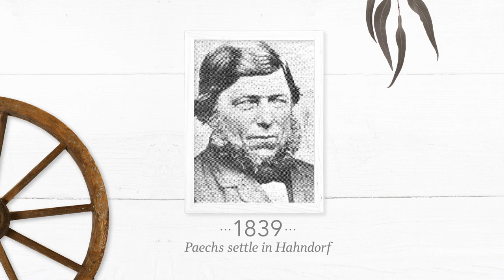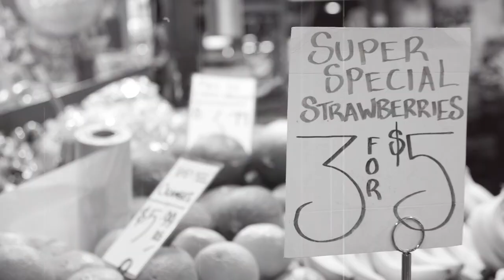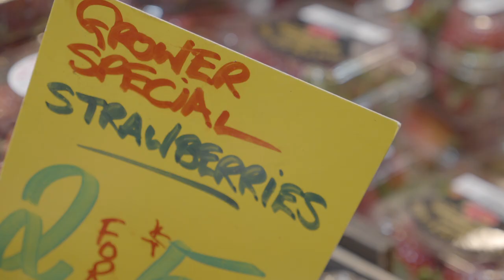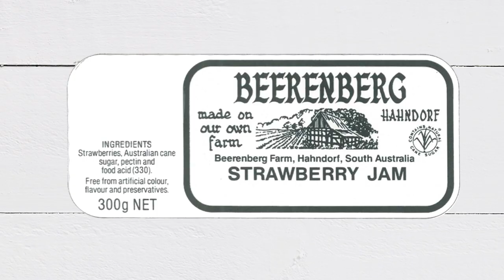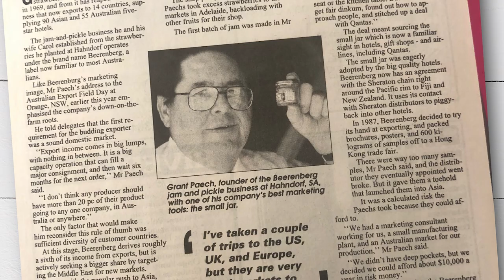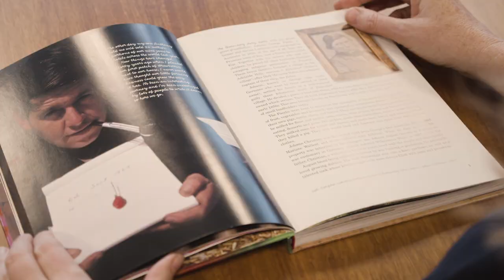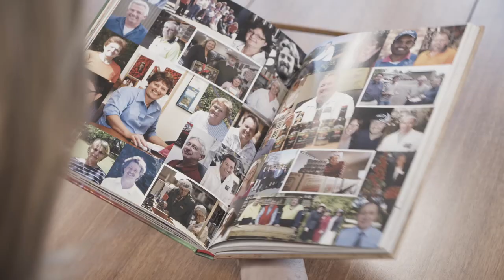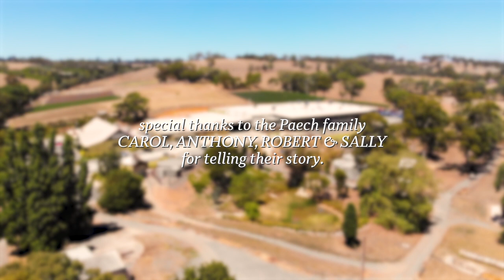The History of Beerenberg - South Australia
On September 6, 1969, Grant Paech picked the very first strawberry on the Beerenberg Family Farm in Hahndorf, South Australia.

And now half-century later, the 100% family-owned and operated business is a household name, known for over 100 different jams, condiments, meal bases, and slow cooker sauces, as well as their famous strawberry farm where visitors from around the world visit to pick their own strawberries.

This Beerenberg history video shows where the passion for the farm and taste of the country life began, outlining the milestone moments that helped create this now iconic brand.

It’s a South Australian success story that’s proof that from little things, big things really can grow...

Australian made & owned, naturally.